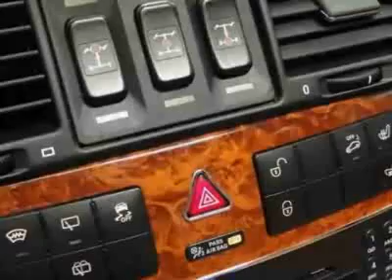2011 Mercedes-Benz G-Class 4MATIC 4dr G55 AMG SUV - Rolling Meadows, IL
Exotic Motors, Rolling Meadows, IL - 2011 MERCEDES G55 AMG! SUPERCHARGED NAV REARCAM A/C&HEATED-STS PDC XENON WARANTY